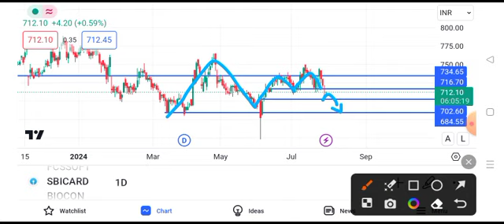sbi cards share latest news || sbi cards share target || sbi card share news